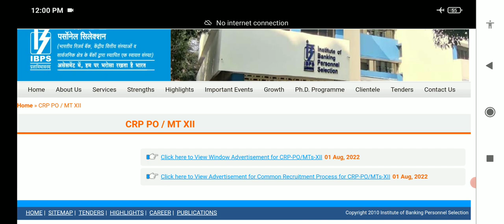ibps po admit card OUT🤫😲